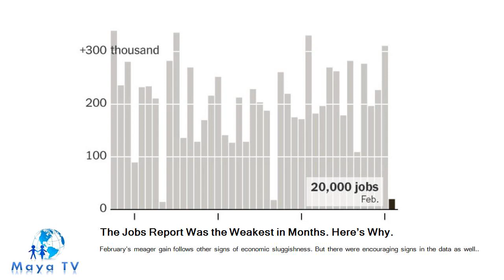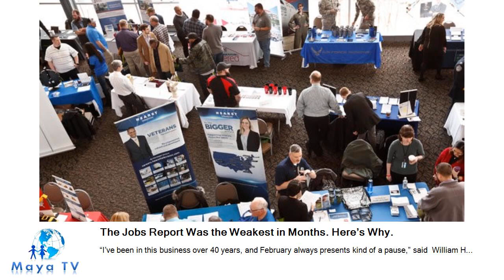The Jobs Report Was the Weakest in Months. Here’s Why.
February’s meager gain follows other signs of economic sluggishness. But there were encouraging signs in the data as well..